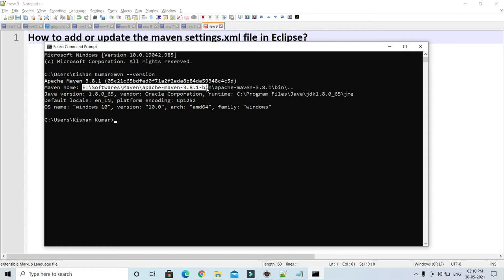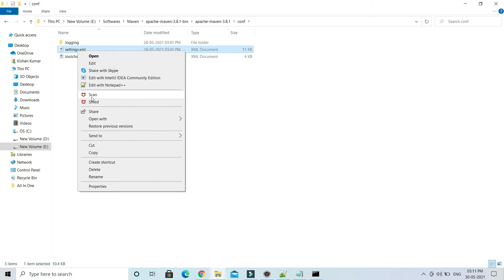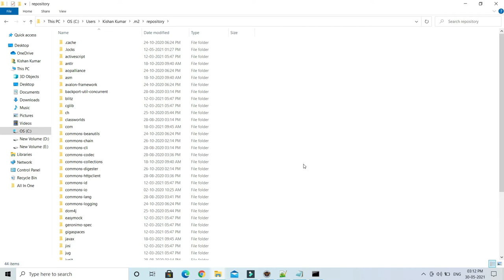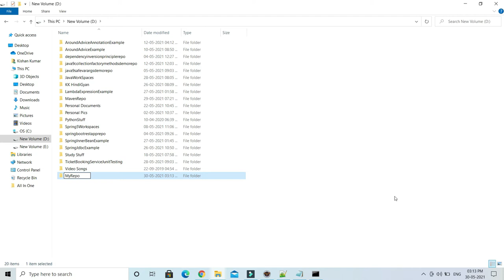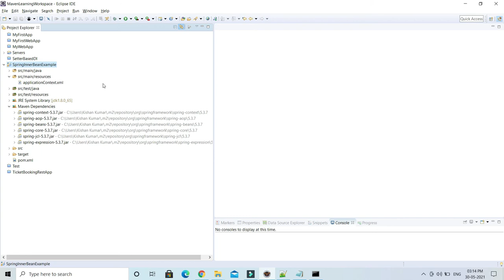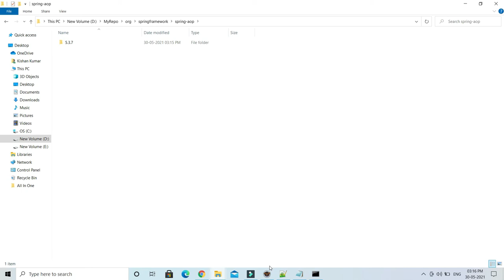How to add or update the maven settings.xml file in Eclipse? | Maven Tutorial in Hindi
About this Video:
In this video, We will learn How to add Maven settings.xml file in Eclipse?